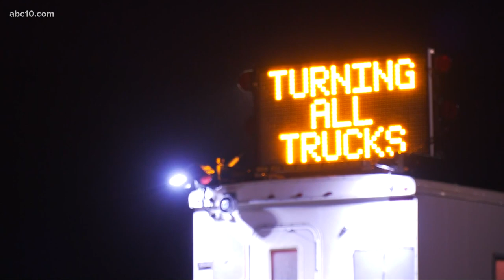I-80 closed Sunday from Colfax to Nevada state line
The Sierra Nevada could see up to 10 feet of snow and forecasters warned drivers of treacherous conditions.